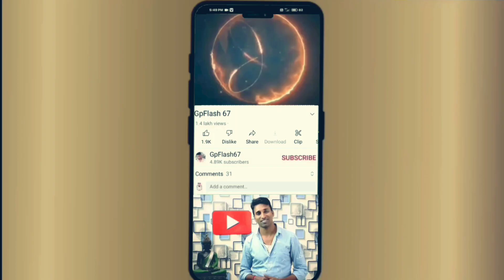ಜೀವಂತ ಇರುವ ನಕ್ಷತ್ರ ಮೀನು A living starfish | fishing